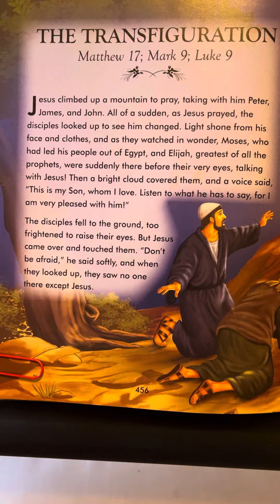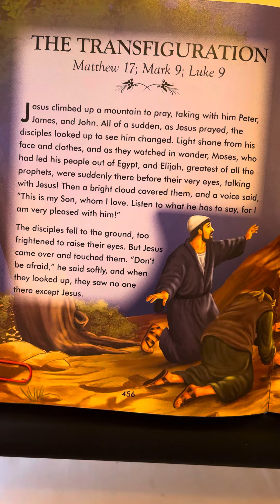Matthew 17; Mark 9; Luke 9 - The Complete Illustrated Children’s Bible